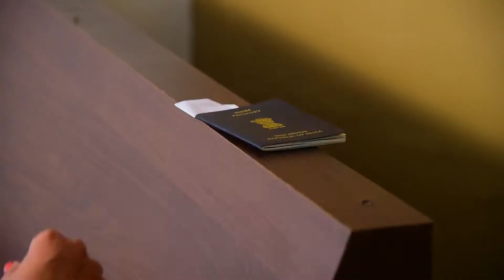Zindgi song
editing by batra editing point